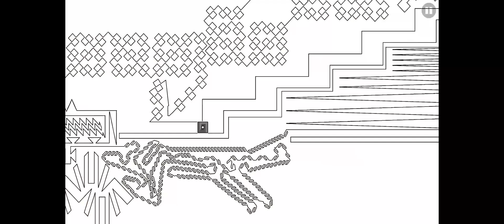The Jordan Curve, a Geometry Dash Math Level By Quasar (Verified and Out Now!)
Finally, another Quasar math level! Big thanks to Vernosis for verifying this. You might notice there are two modes one may activate at the beginning, one simply adds text and another summons the Alexander Horned Sphere (you have been warned.) This was also a rather spur of the moment level, but I have had the idea to make a level with a pathological Jordan Curve for quite some time now and finally got around to it. Who doesn't like some fun topology in a video game?

song: Everything For a Dream